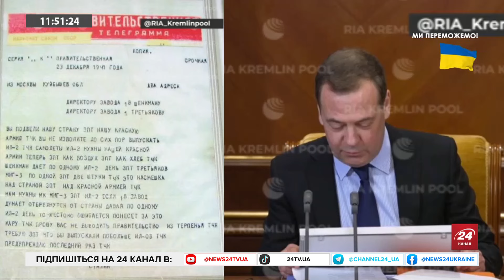ТІЗЕНГАУЗЕН: НЕЙМОВІРНО – ще 3 літаки РФ вже НЕ ПОЛЕТЯТЬ / Путін СПРАВДІ НАВАЖИТЬСЯ напасти на НАТО?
Путін 29 лютого традиційно звернувся із посланням до Федеральних зборів. Диктатор виступив перед парламентарями, дипломатами, суддями та російськими загарбниками, що воюють в Україні. Тим часом стало відомо, що армія РФ за день втратила ще три літаки Су-34 – повітряні сили відзвітували про їхнє знищення. Політтехнолог Борис Тизенгаузен @TIZENGAUZEN прокоментував ці новини.